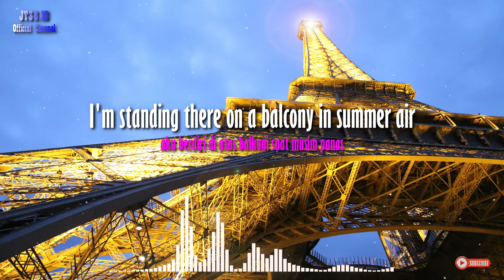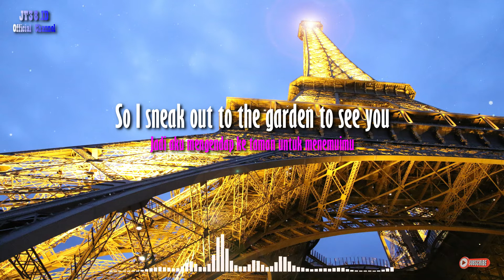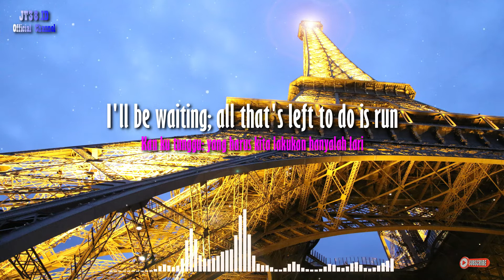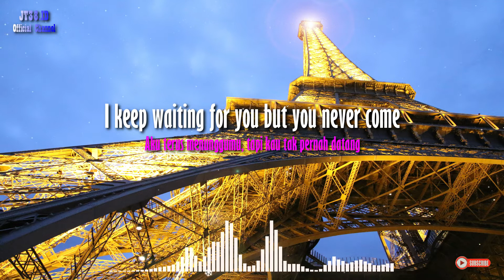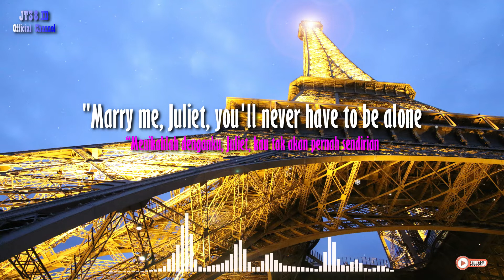LOVE STORY - Taylor Swift Cover By Eltasya Natasha ft. Indah Aqila I [Video Lyrics]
LOVE STORY - Taylor Swift Cover By Eltasya Natasha ft. Indah Aqila

🎵 Judul       : Love Story
🎙️ Penyanyi  : Taylor Swift (Cover By Eltasya Natasha ft. Indah Aqila)